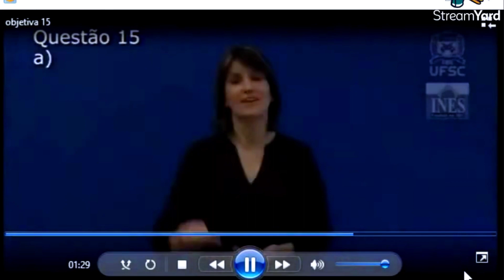CURSO AVANÇADO #115 - PROLIBRAS 2015 - QUESTÃO 15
VOCÊ GOSTARIA DE FAZER ALGUM CURSO COMIGO? Pago e gratuito?

Faça o download do meu livro "O Guia definitivo da Fluência em Libras" no